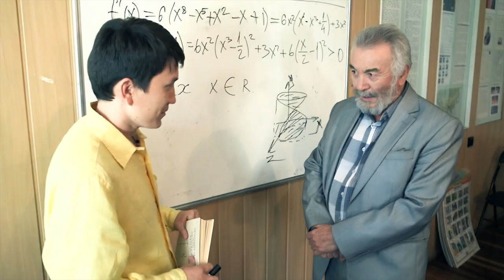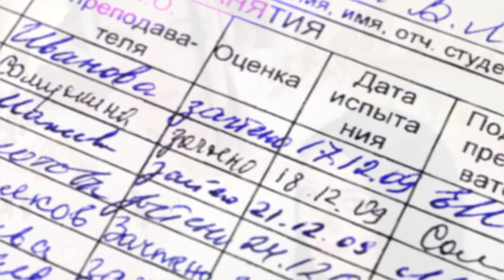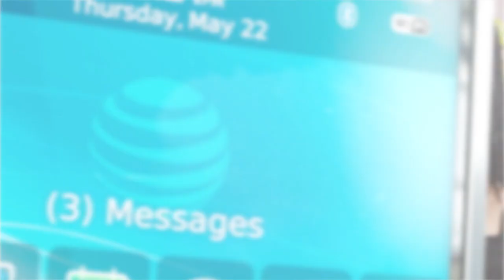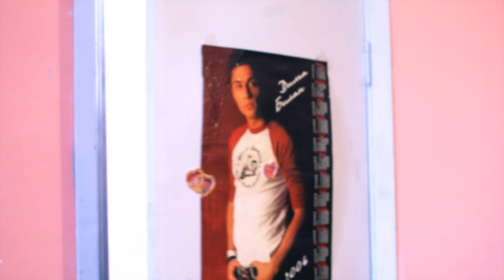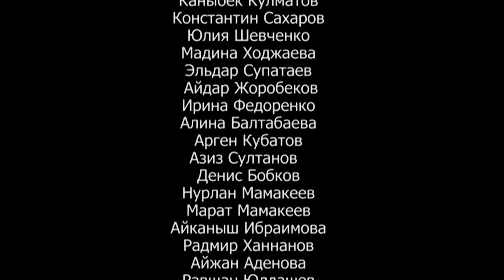Телесериал "Общага" 4 серия (TV series OBWAGA)